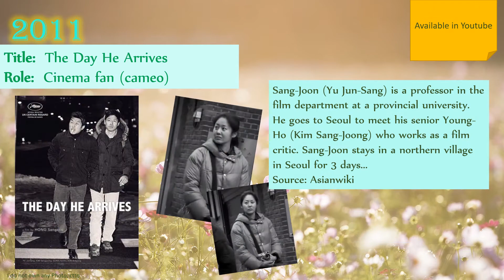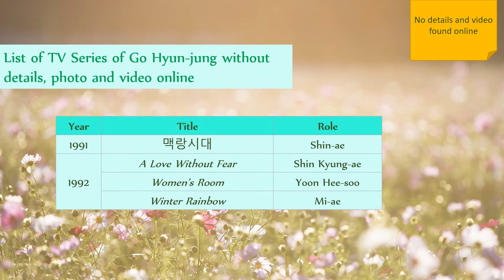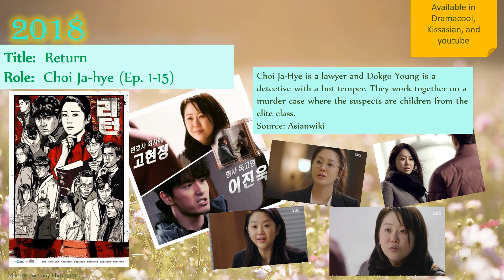Go Hyun jung Movies and TV series